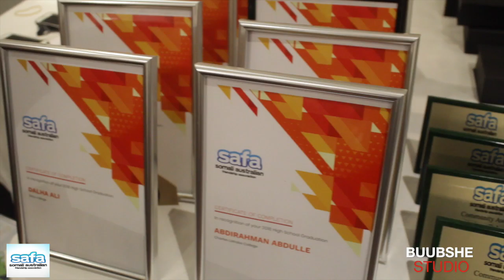SOMALI AUSTRALIAN FRIENDSHIP ASSOCIATION GRADUATE CEREMONY 2018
HALKAAN KA DAAWO WARKII SNTV SAFA CEREMONY 2018